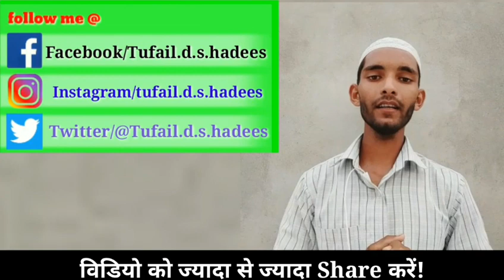पोलिस आफिसर ने हमारे नबी के बारे में क्या बयान दिया? मुसलमान जरूर सुनें !